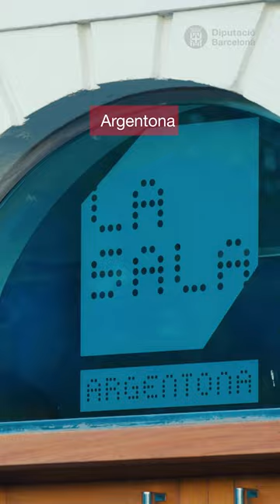Escenari secret 2024. Versió curta 9:16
Escenari Secret és una activitat que l’Oficina de Difusió Artística (ODA) de l’Àrea de Cultura de la Diputació de Barcelona ofereix als espais escènics municipals des del 2016 perquè organitzin una experiència artística de proximitat per als seus espectadors més fidels.
Els municipis interessats a organitzar Escenari Secret han de sol·licitar el suport a l’ODA omplint la sol·licitud que trobareu en aquest enllaç